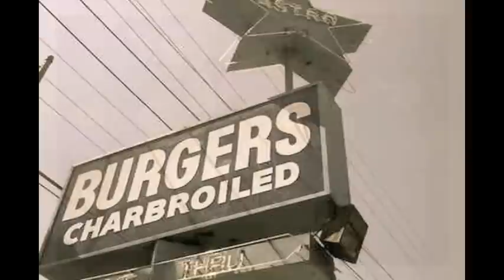"Never Ever Ever" - a duet: Henry Phillips, featuring Lisa V.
Nostalgic photos tell the story of two lovers during one endless California summer. Official video for "Never Ever Ever", a duet: Henry Phillips featuring the beautiful vocals of Lisa V. Starring Chris Fairbanks and Melissa McQueen, and also featuring Patrick Keane. Available on I-tunes.